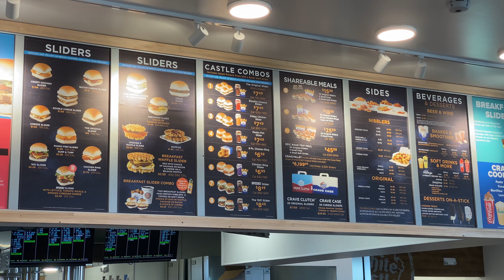Eating White Castle for the First Time in 10 Years!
I'm back! It's been a long time since the last video. Life gets in the way sometimes. However, sometimes motivation can come from the strangest places - like White Castle. That's right, I'm eating at the world's largest White Castle that is now open in Orlando! It's my first time in 10 years since I lived in Ohio and I couldn't be more thrilled.

“Lobby Time” theme by Samuel Myers!